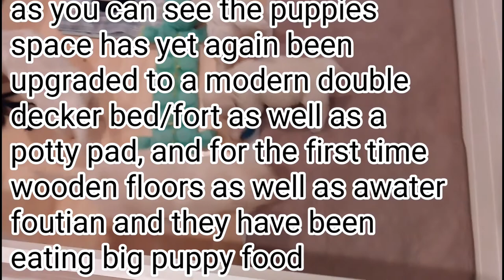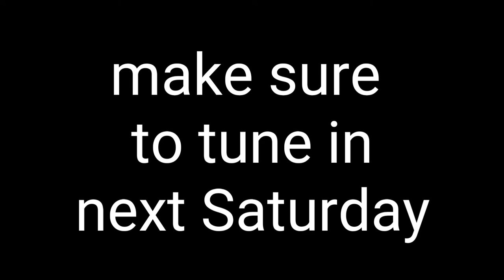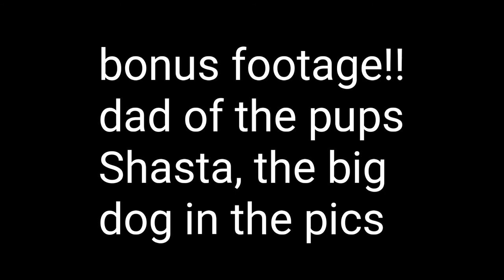Puppy cam Cheba day #35 (s2-ep 5)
This is Cheba (Cheburashka) and her 5 pups.

This will be Cheba's last litter. (this is her 4th litter) We always put the health of our girls as first priority and it's best for Cheba's health to have no future litters. Cheba loves being a mama and she seems to know this is her last litter sadly. This will be hard for her and us too. After her babies go home she will  stay local and go live with one of her daughter's from her first liter. She has a bright and pampered future ahead of her.

With a total of 5 puppies she has 3 girls and 2 boys. Within 8 Weeks, the puppies will be off to their new furever homes (One puppy passed away during delivery, it was a little boy. Having puppies isn't always sunshine and rainbows and goodbyes to little ones is extremely difficult. It's in those moments we focus on celebrating the other healthy babies and keeping mama healthy. Introducing Cheba's Fantastic Final Five.

The puppies were born Saturday October 19, 2019 around 7:30am to 8:15am

The breed of the puppies mom (Cheba) and dad (Shasta) are English Cream Golden Retrievers. They are golden retrievers that originate from Europe and have a white/cream color versus a "golden"color. This is where the name "English Cream Retriever."

 For there entire life they stay a white to creamy color (on occasion they are born green due to secretions with the liver and placenta but this fades in time), and are typically not as rambunctious as the american golden (in other words there calmer and can stay in smaller areas, therefore not needing as big of a yard)

I don't think the dad of the puppies, Shasta, will be able to make it in one of the videos live because he is currently at an ambassador home. That  means that he is still our dog and we bring him here for "dates" (aka breeding), but he stays at a different home. He most likely won't be in any of the videos but does love playing with his kids when he gets the chance. If he isn't featured in the videos I will make sure to add pictures of the gentle giant, Shasta.

The only dumb question is the question not asked.

I hope you enjoy seeing updates on Cheba and her Final Fabulous Five
         -Braedon